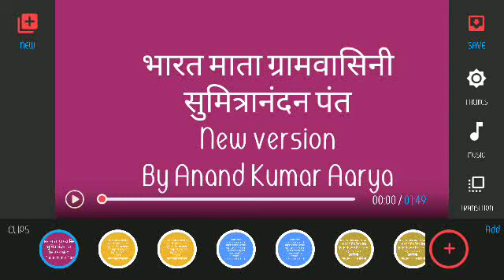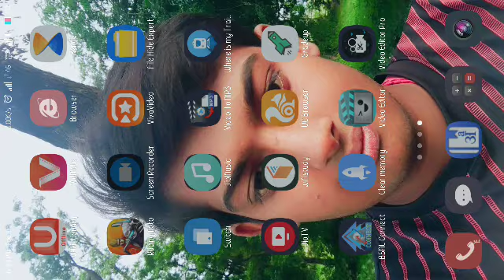भारतमाता ग्रामवासिनी का न्यू वर्शन by Anand Kumar Aarya Bharat Mata Sahar vasani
Naw a day the condition of village is improving but it is totally depend on town show the poem of sumitranandan pant Bharat Mata gramvasini is not true today Bharat Mata is leaving in town area
सो आई थिंक भारत माता नगर वासिनी